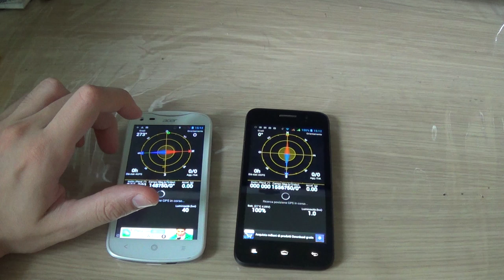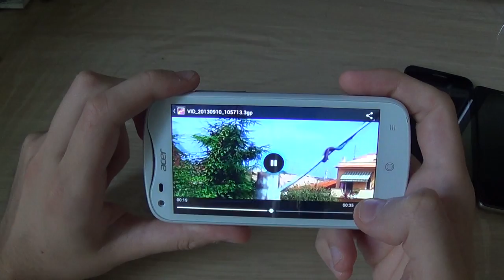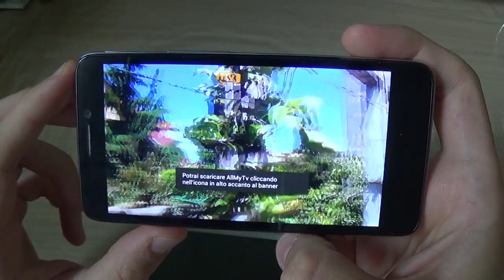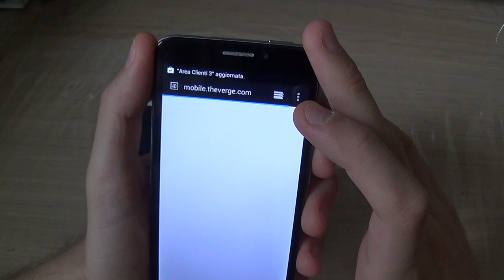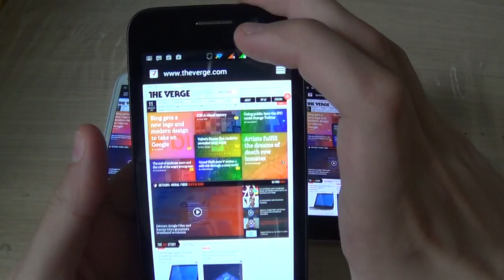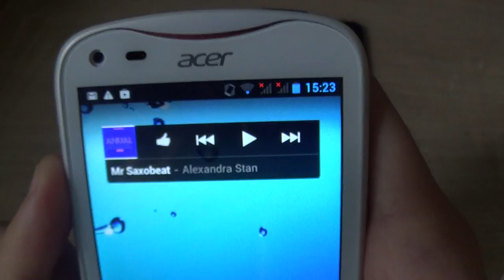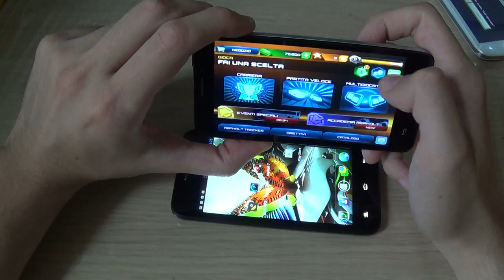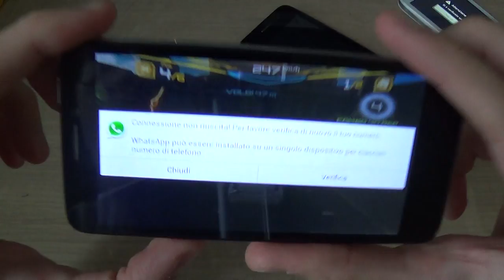Ngm Forward Infinity VS Acer Liquid E2 VS Alcatel Idol 6030D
Ngm Forward Infinity VS Acer Liquid E2 VS Alcatel Idol 6030D by AndroidBlog.it